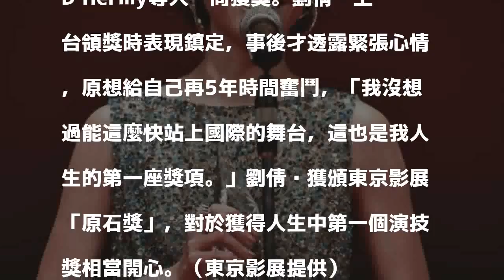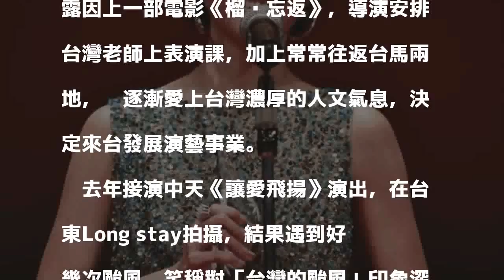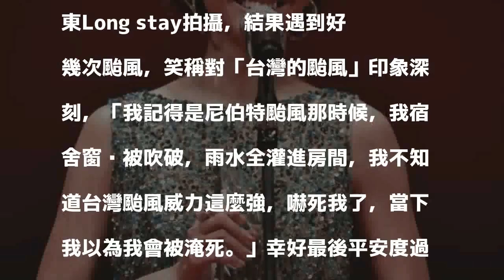女星爭光東京影展奪獎 拍戲遇颱風灌水怕淹死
〔記者粘湘婉／台北報導〕在台發展的23歲馬來西亞女星劉倩妏出道5年，去年加入伊林娛樂，將事業重心轉往台灣，日前她憑主演電影《阿奇洛》獲頒2017年東京影展「原石獎」肯定，與松岡茉優、石橋靜河、法國女星Adeline D'Hermy等人一同獲獎。劉倩妏上台領獎時表現鎮定，事後才透露緊張心情，原想給自己再5年時間奮鬥，「我沒想過能這麼快站上國際的舞台，這也是我人生的第一座獎項。」劉倩妏獲頒東京影展「原石獎」，對於獲得人生中第一個演技獎相當開心。（東京影展提供）

發表評論評論如下。